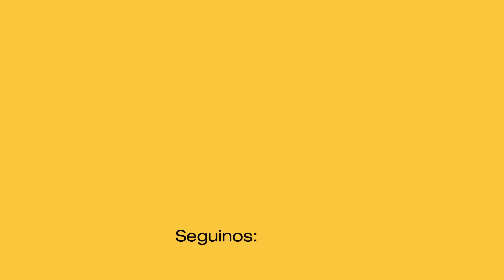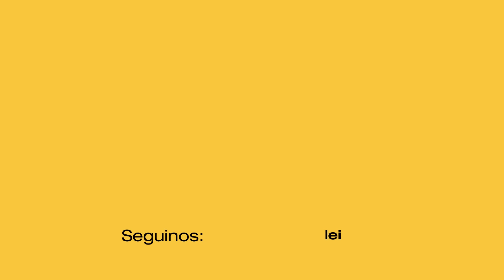PERIODISTA TOTALMENTE SACADO EN LA INSTANCIA FINAL DEL CASO LOAN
Un periodista y el abogado Fernando Burlando estaba totalmente sacados de furia en la instancia final del caso Loan